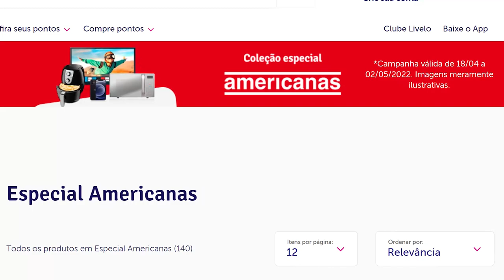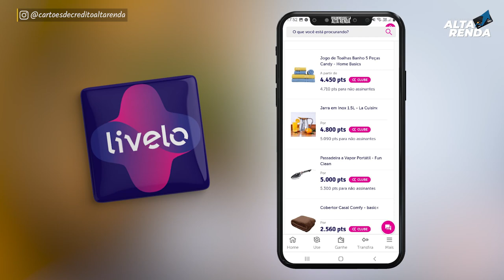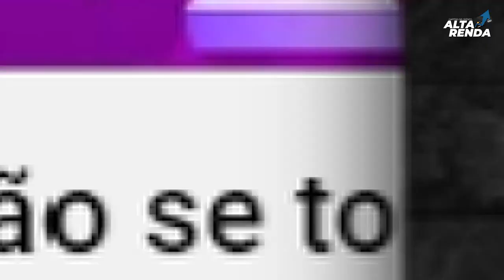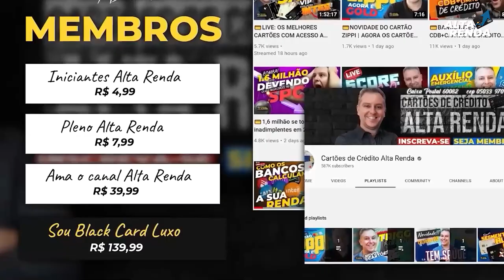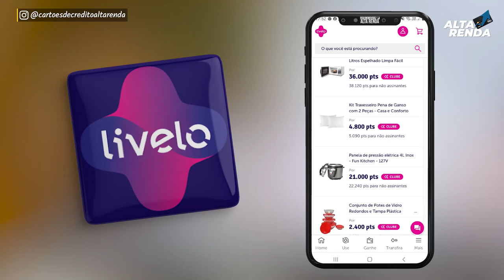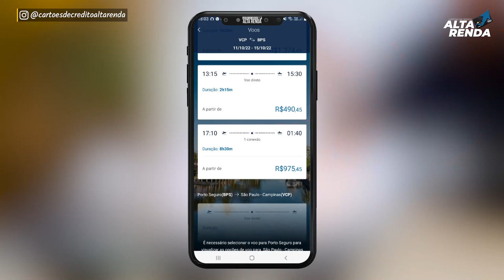💳NOVIDADE LIVELO + LOJAS AMERICANAS, SAIBA O QUE VOCÊ PODE FAZER AGORA COM PONTOS LIVELO .